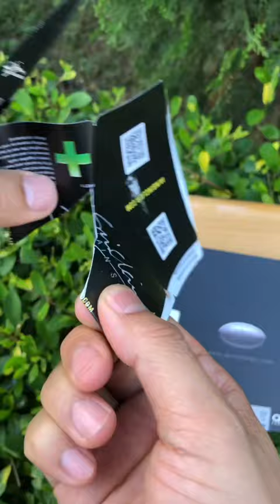Card sharp knife credit card folding safety knife Iain sinclair